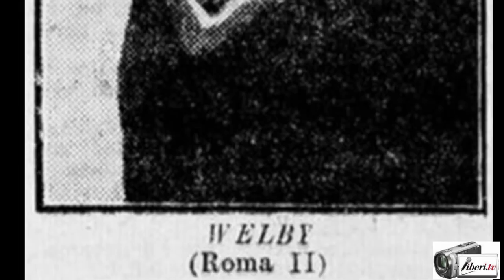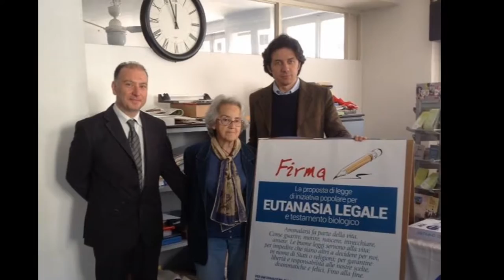Mina Welby - Presentazione di "Ocean terminal" di Piergiorgio Welby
Registrazione effettuata da liberit.tv l'1/02/2017 a Roma presso la Libreria ibs.it
Intervista di Gianni Colacione a Mina Welby, moglie di Piergiorgio , in occasione della presentazione del libro "Ocean Terminal" di Piergiorgio Welby ed Castelvecchi.